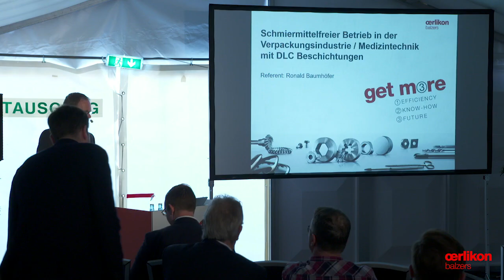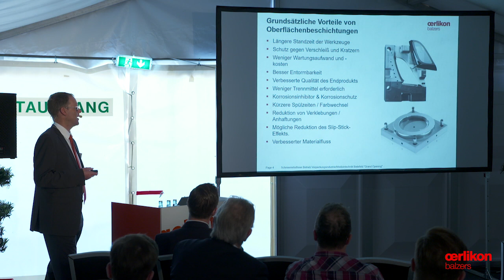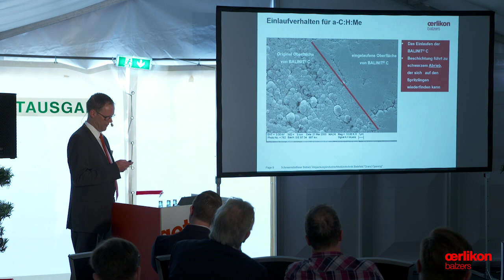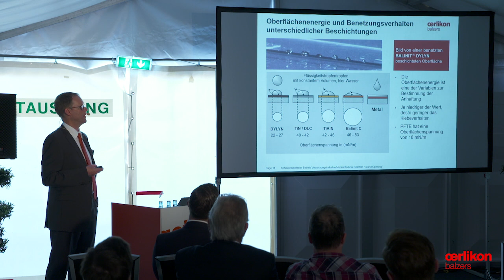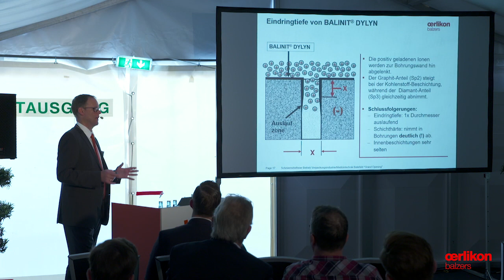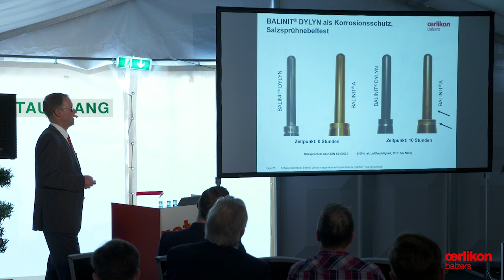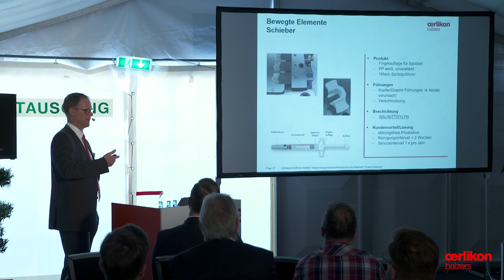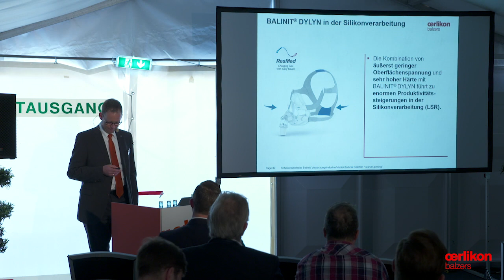Vortrag Ronald Baumhöfer - Schmiermittelfreier Betrieb in der Verpackungsindustrie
Am 18.April 2018 eröffnete Oerlikon Balzers, Spezialist für Oberflächentechnik, sein neues Werk in Bielefeld mit einer zweitägigen Veranstaltung im Beisein von Gästen – Kunden und Experten – aus Politik und Wirtschaft. Das Beschichtungszentrum vereint auf 6.000 Quadratmetern bebauter Fläche modernste Oberflächen-Technologien für das Zerspanen, Umformen und die Kunststoffverarbeitung.